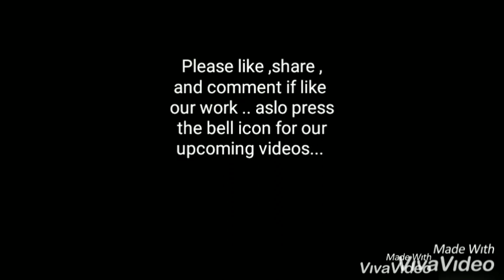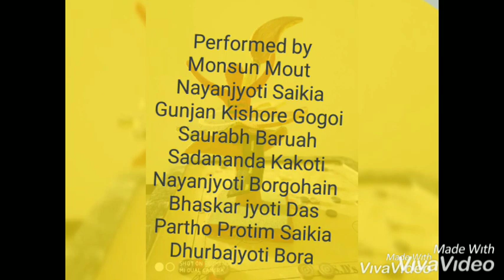Independence day special art program at Golaghat Polytechnic.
To remember our great freedom fighters on 15August we Canvas club members painted a canvas with acrylic paints..